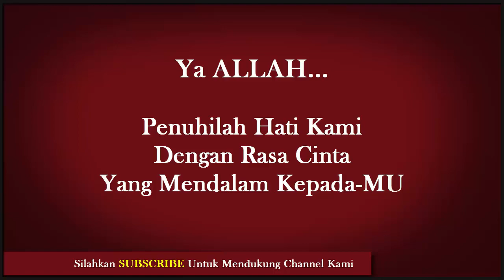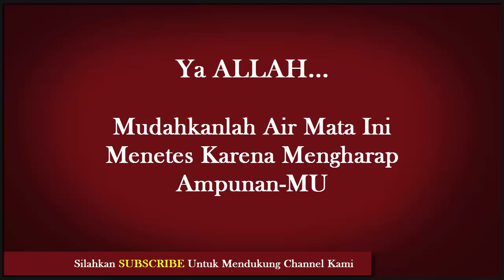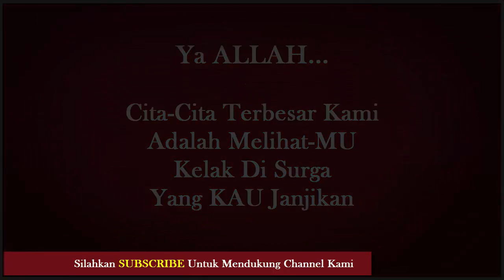Tangisan-Tangisan Ust Syafiq Riza Basalamah Dalam Dakwahnya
Video Lengkap Dapat Dilihat Di:

   Dengan Judul, "Nasihat Untuk Penuntut Ilmu".

   Dengan Judul, "Mau Dibawa Kemana Diri Ini".

   Dengan Judul, "Masalahnya Di Hati".

   Dengan Judul, "Dari Mana dan Ke Mana".

   Dengan Judul, "Jangan Cemburu".

   Dengan Judul, "Harukah Aku Mencintainya".

   Dengan Judul, "Ringkasan Tafsir Hari Kiamat".

   Dengan Judul, "Anakku Jangan Hapus Air Matamu".

Jazaakallaahu Khairan...